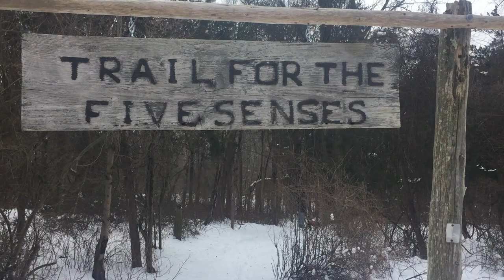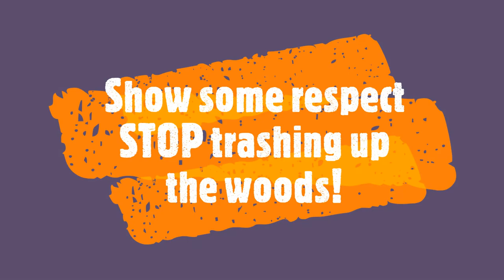TRAIL RANT Why do people trash the trails?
I can not figure out why people travel into the woods and then trash it up.  I figure they are hiking because they like nature and being out in the beauty of the woods but then they trash it up! WHY???

I sometimes make things: please visit my ETSY shop!

Want to learn more about dog training or having a healthier dog from the world's top professionals?